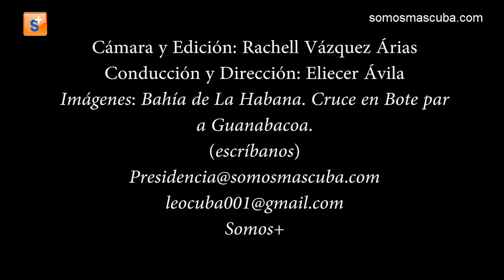Cuba: Programa de la semana Viernes 19 de Febrero Parte II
En los siguientes vídeos se abordan temas que ocuparon titulares en las últimas dos semanas así como otros de interés general. Esperamos que los puntos que se exponen puedan arrojar mayor claridad sobre las posturas de nuestro movimiento. Les recordamos que lo esencial es lograr que más personas puedan ver estos programas dentro de Cuba, por lo cual es muy importante compartan por todas las vías posibles los videos que publicamos con sus familiares, vecinos y amigos. Seguimos derribando con cada clic el muro que bloquea el acceso de los cubanos a la información abierta, libre e indispensable para tomar decisiones con responsabilidad.

Atentamente.
Prensa Somos+